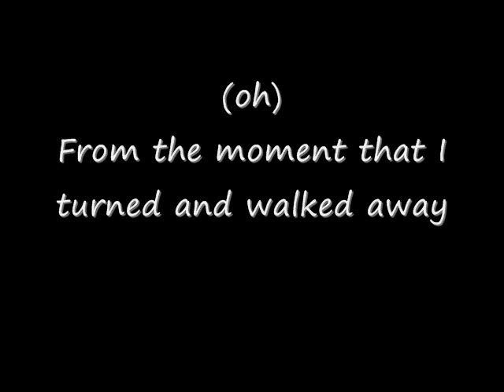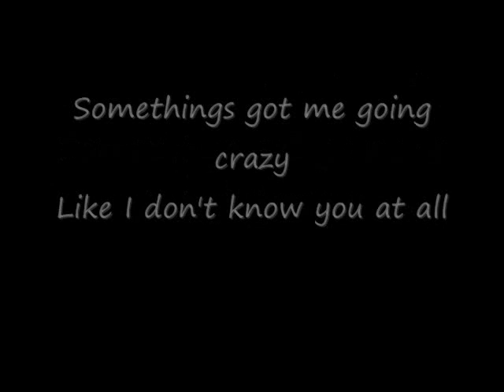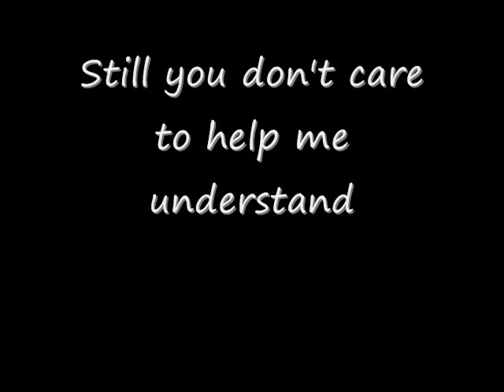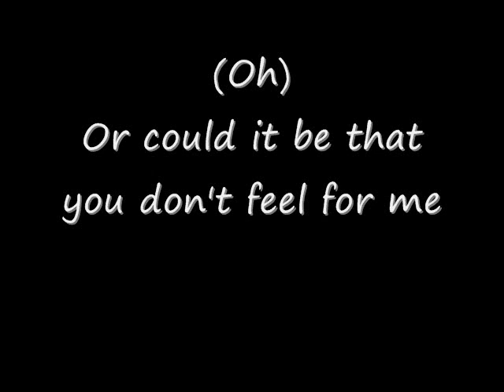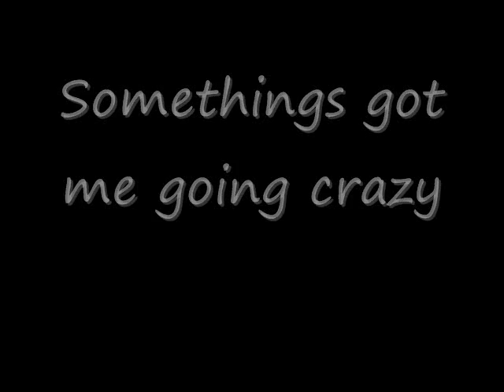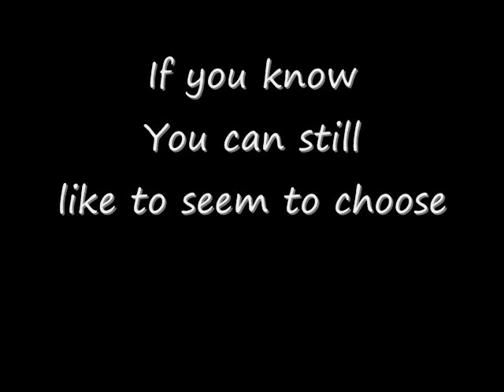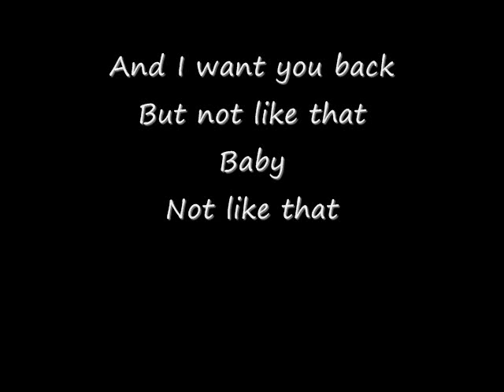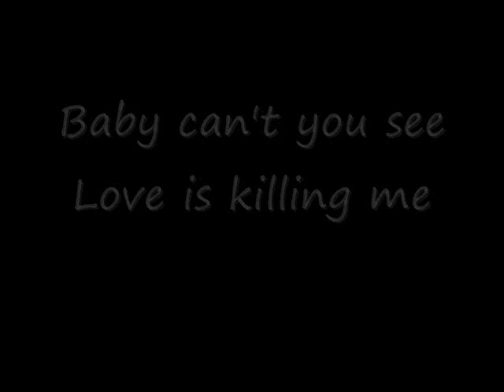Still i you- Nissley F Carter (with lyrics)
a song i heard in a flash game called "Guitar Master" i couldnt find it on youtube so i made a video